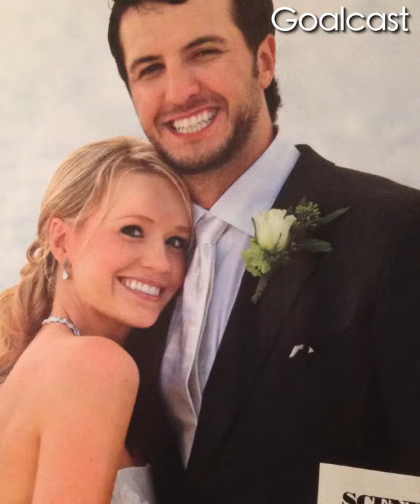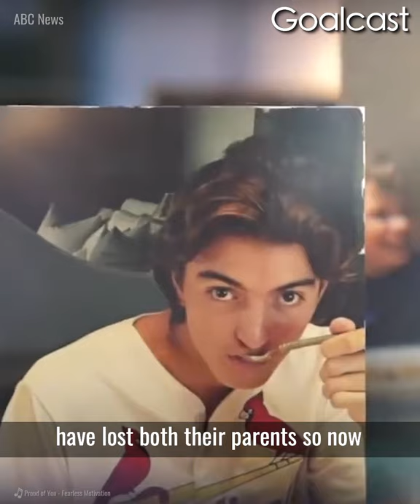Luke Bryan Teaches Blake Shelton A Powerful Lesson About Family | Life Stories | Goalcast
Luke Bryan Teaches Blake Shelton A Powerful Lesson About Family
Luke Bryan has suffered unimaginable loss throughout his life, but no matter what, one thing remained constant. What life-changing decision helped him heal?